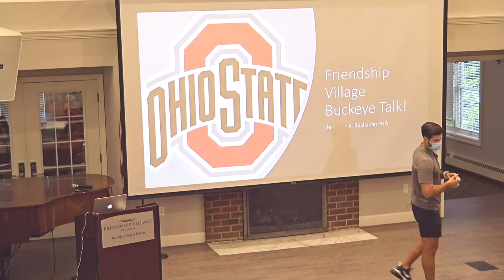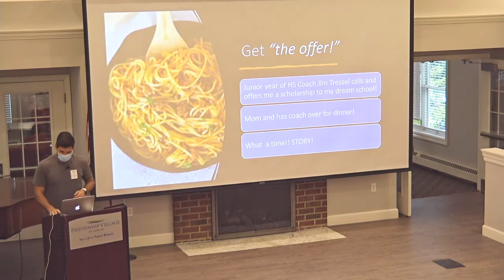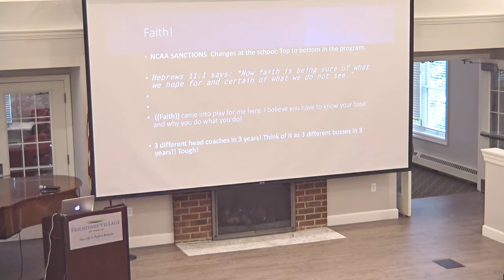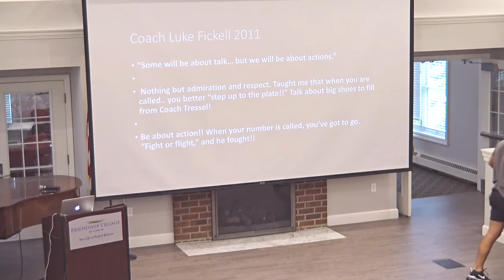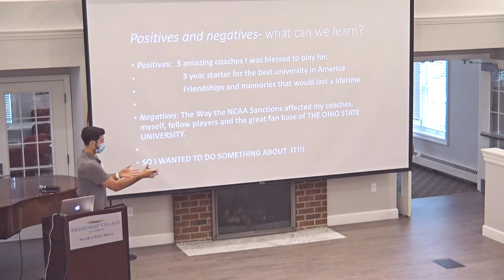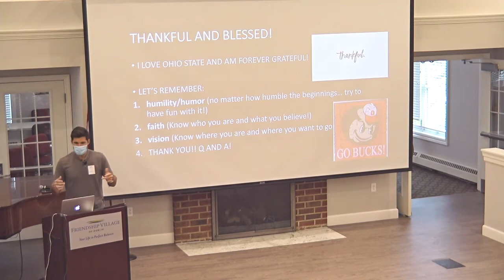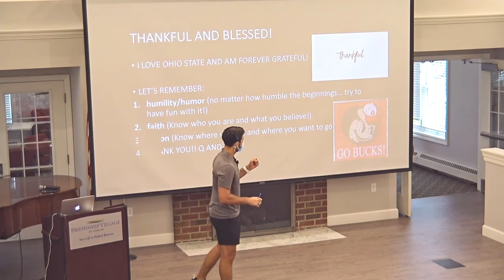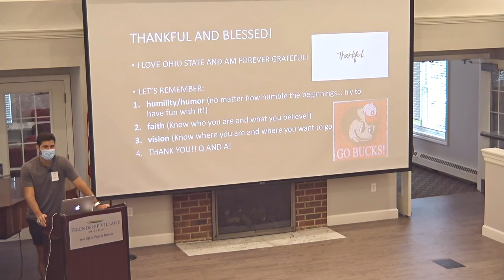8/30/21 - Dr. Ben Buchanan on Life and Sports